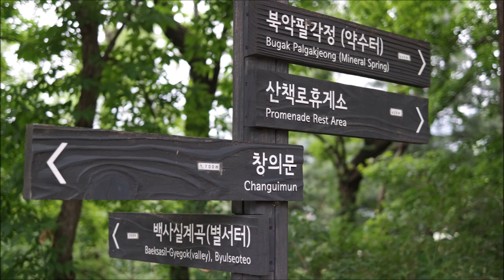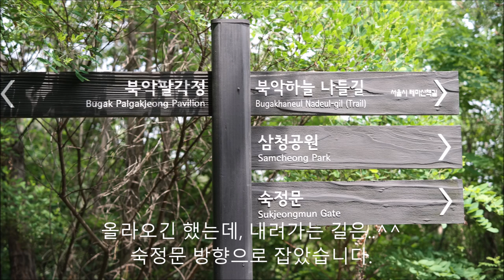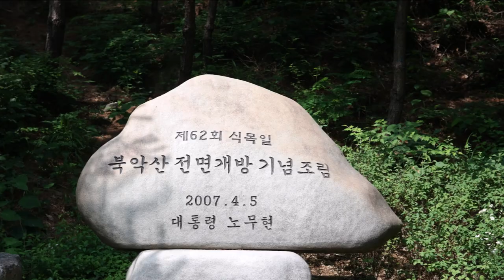멋진 산행 길, 부암동-북악팔각정-혜화동(3시간, 총 10km)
부암동 백사실계곡에서 출발하여 북악스카이웨이, 북악팔각정, 와룡공원을 거쳐 혜화역에서 마무리된 오늘의 걷기, 영상에 담아보았습니다. 발길 닿는 대로 대략 3시간, 총 10키로 정도 걸어보았는데, 전구간 길이 험하지 않으면서도 경치는 최고였습니다^^

예전에 백사실계곡 블로그에 담은 적이 있어 아래 링크 걸어놓습니다. 궁금하시면 아래 블로그 방문해보세요^^